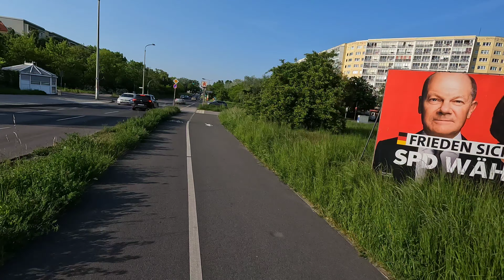afternoon ride 58 km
Cycling around City Berlin.